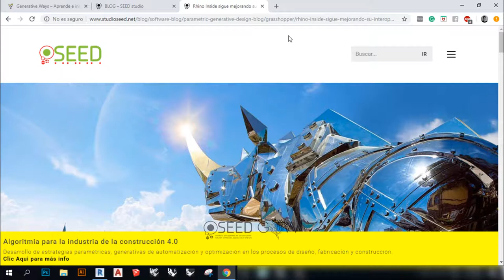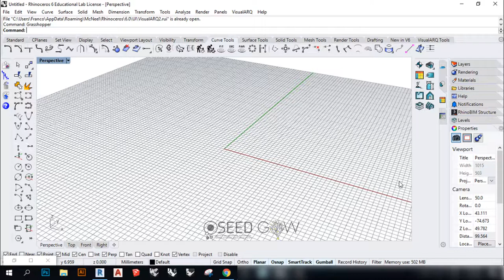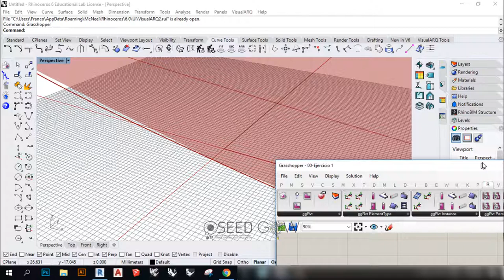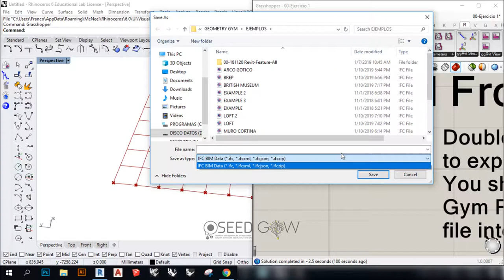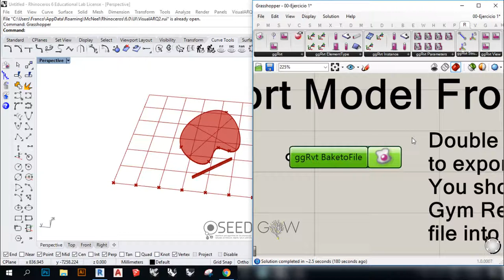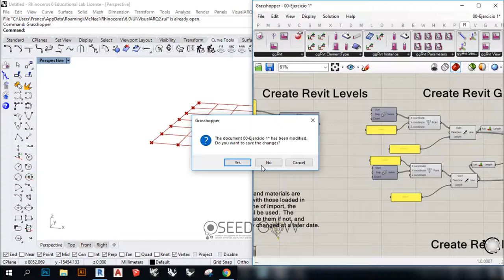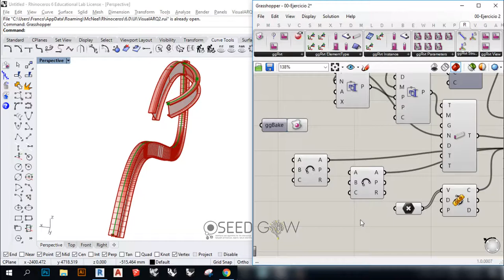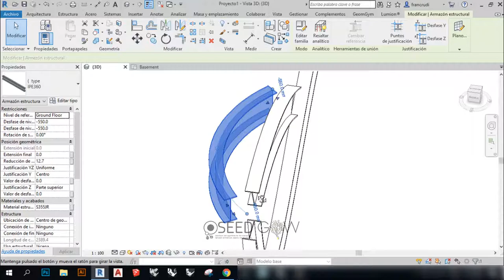05 - Geometry Gym - INTEROPERABILIDAD BIM (Building Information Modeling) con Rhino y Revit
Rhinoceros + Grasshopper + Revit
Tutorial de interoperabilidad de plugins que pueden mejorar los flujos de trabajo con software BIM dirigido a las disciplinas de diseño, arquitectura e ingeniería.

Plugin GEOMETRY GYM.

Generative Ways es la comunidad para innovar en los procesos de diseño en la industria 4.0 desde el 3D hasta la materialización de tu idea.
Puedes crear tus propias rutas para adaptarlas a lo que buscas realizar, aprender, crear, innovar o vender. Nuestro equipo puede ayudarte a crear tu ruta, y también a materializar tu idea.

Ingresa a nuestro proyecto editorial ADIT para encontrar mas información sobre temas relacionados con la industria 4.0: BIM, Interoperabilidad, Diseño Paramétrico y Generativo e Impresión 3D.